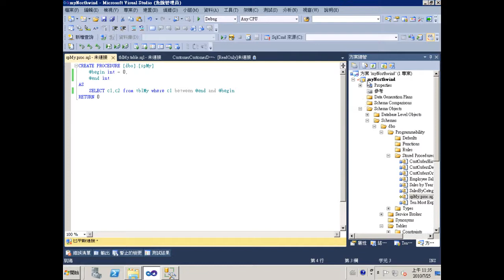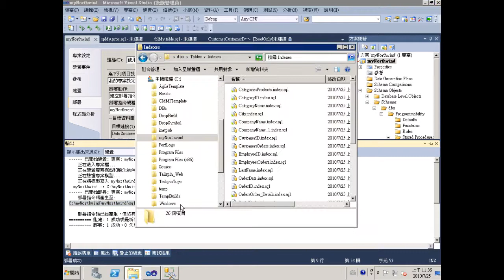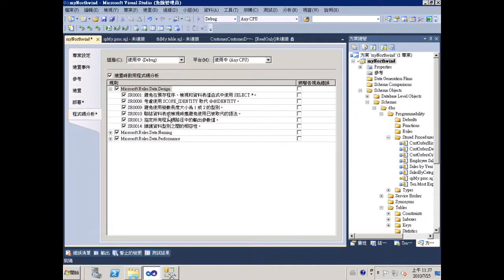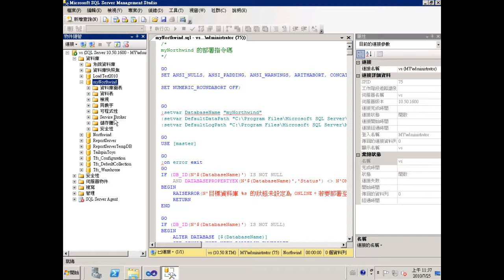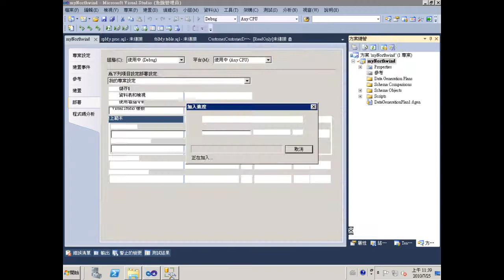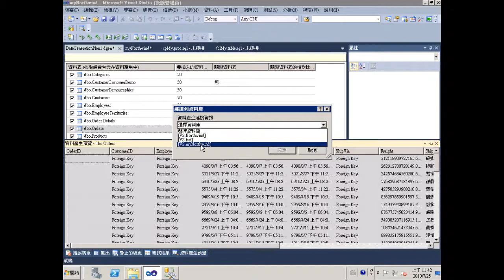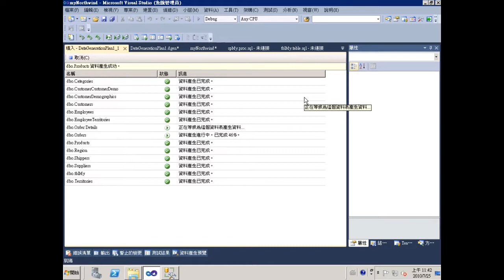Visutal Studio 2010的資料庫開發功能(中)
註: 本文所描敘的VS 2010 的資料庫開發功能，需搭配Visual Studio 2010 Premium 或 Ultimate 版本，內文中的說明皆以Ultimate版本為範例。
VS 2010 Premium或Ultimate版本搭配Team Foundation Server；針對資料庫的管理與開發者提供以下功能：
 讓資料庫管理師也可以透過 Visual Studio 整合環境加入團隊運作。
 以 Visual Studio 專案方式控管資料庫的 Schema。
 開發資料庫物件、檢視物件間相依性
 靜態程式碼分析。
 測試：
 針對資料庫內的預存程序、函數做單元測試，並可將測試整合到以 Visual Studio 建立的其他測試專案。
 建立資料表內的測試資料：新增符合條件約束(Constraint 如外鍵、Check 等)之紀錄到資料表。
 變動管理：
 修改資料庫內的物件定義。
 更動物件名稱：可輔助資料表或欄位的名稱重構(Refactoring)，修改後的結果會自動更新到使用該物件的其他物件，如重新定義資料表名稱後，自動修改有用到該資料表的預存程序、檢視等。
 資料庫物件定義的版本控管。